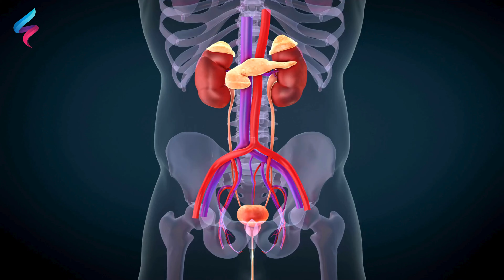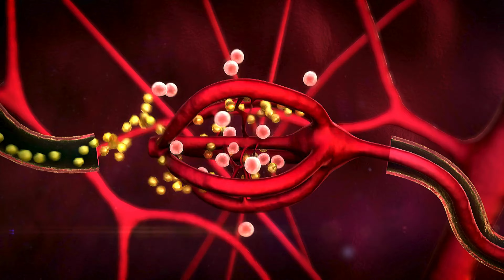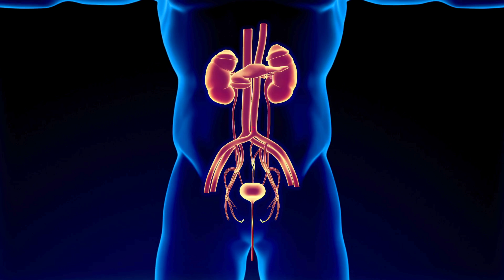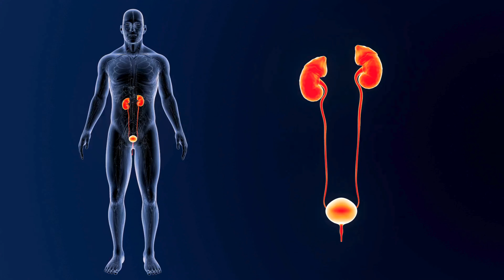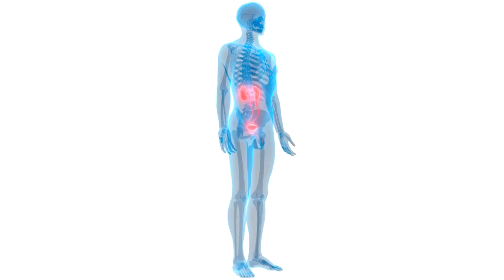وصفه تعيد البروستات للشباب تعالج كثره التبول الم البول والسلس | اعرف هذا وتحمل المسؤولية من اليوم